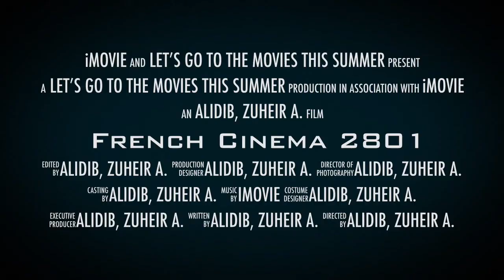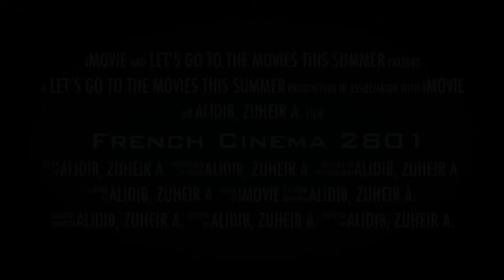Course Spotlight French Cinema 2801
The Ohio State University - Marion